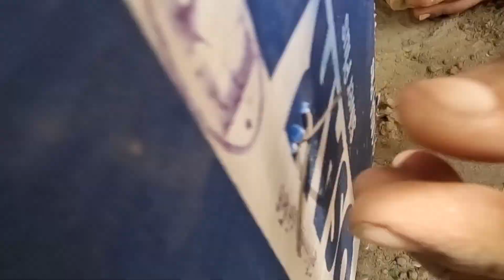Easy Brids Trap Using Pipe cardborad And a Coca Cola Bottle || Muhammad ISMAIL Pigeons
Hello friends
video caver